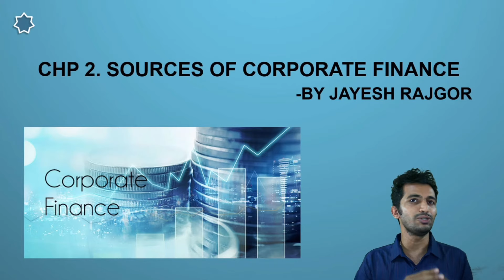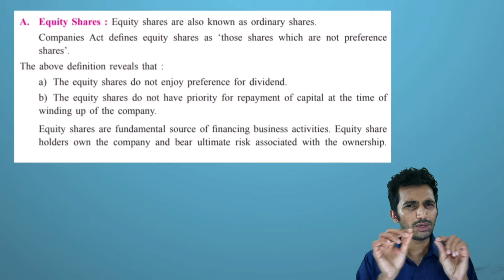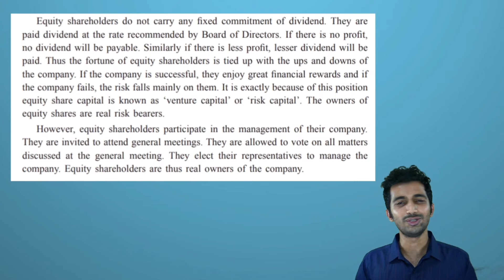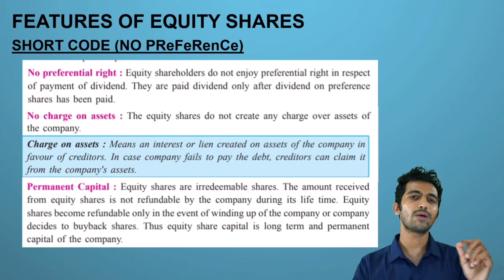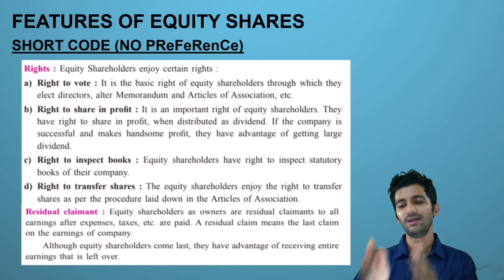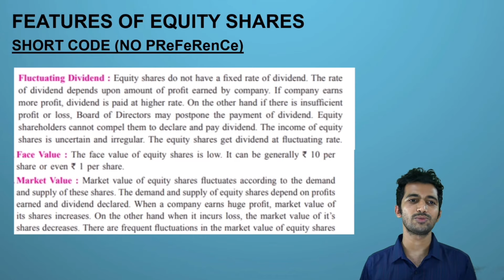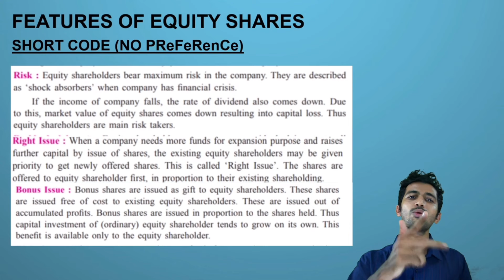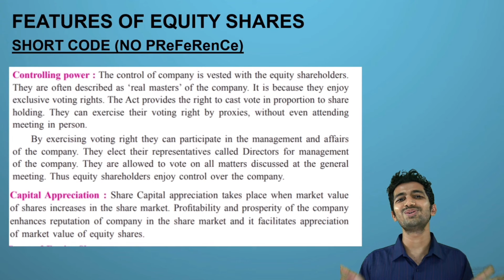Equity Shares & Features Of Equity Shares | CLASS 12th SP| Maharashtra Board SECRETARIAL PRACTICE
To buy Target Publications' Comprehensive Notes on the Topic, click on the link given
This Video Explains Features Of Equity Shares From Chp.2 Sources Of Corporate Finance Class 12th S.P New Syllabus.
SHORTCODE:- (NO PReFeRenCe)
1.  No preferential rights
2.  No Charge on Assets
3.  Permanent Capital
4.  Rights
5.  Residential claimants
6.  Fluctuating dividend
7.  Face value
8.  Market value
9.  Risk
10.Right issue
11.Bonus issue
12.Controlling power
13.Capital appreciation